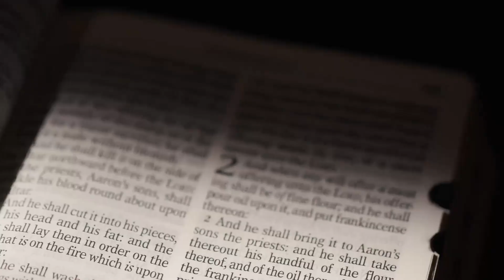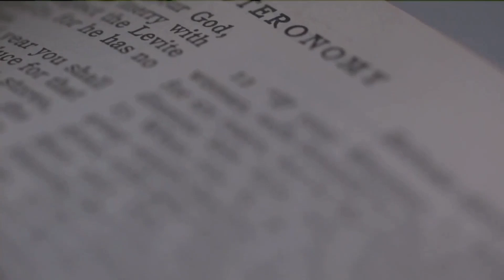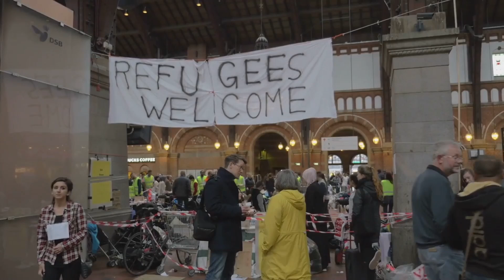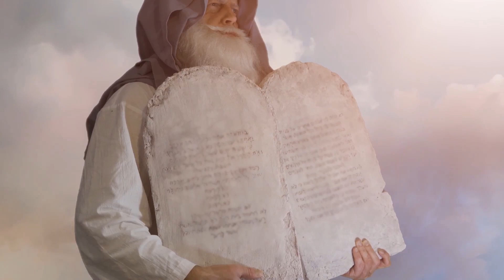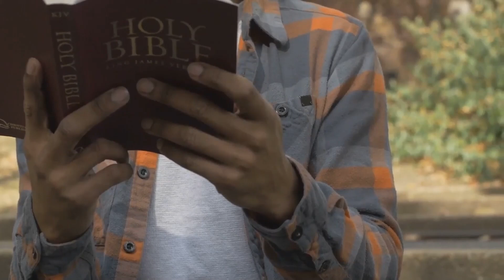Deuteronomy Chapter 23 Explained: God's Heart for the Vulnerable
In this video, we dive into Deuteronomy Chapter 23 to provide insight and understanding on this important passage of the Bible. Join us for a daily devotional and Bible study to learn more about the stories and teachings within the Bible.

⏱️⏱️VIDEO SECTIONS⏱️⏱️
00:00 Understanding Deuteronomy Chapter 23
00:47 The Enduring Significance of Deuteronomy 23
01:41 The Importance of Boundaries
02:34 Caring for the Vulnerable
03:31 Maintaining Harmony in the Community
04:32 Deuteronomy's Message for Today